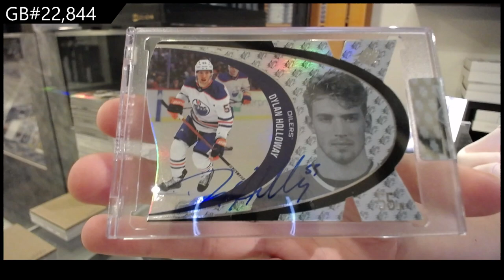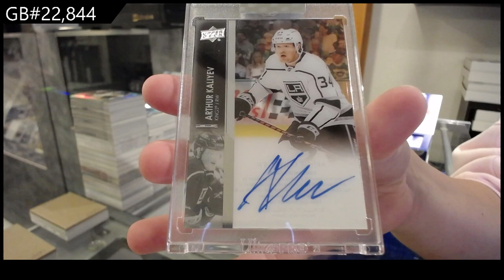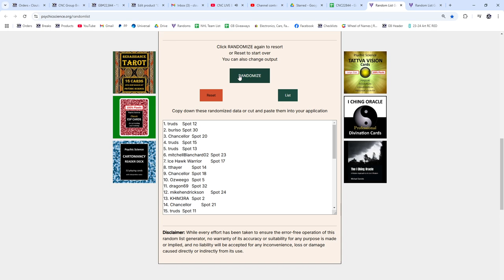2021-22/22-23 Upper Deck Clear Cut Hockey 5 Box Break - CNC GB #22,844